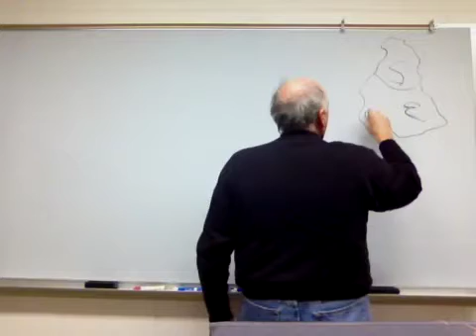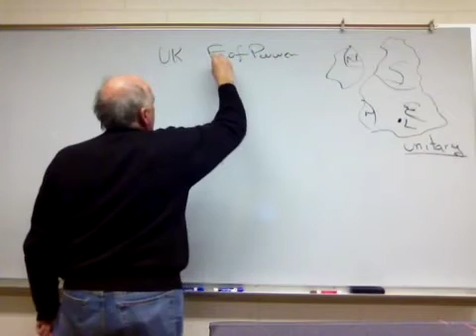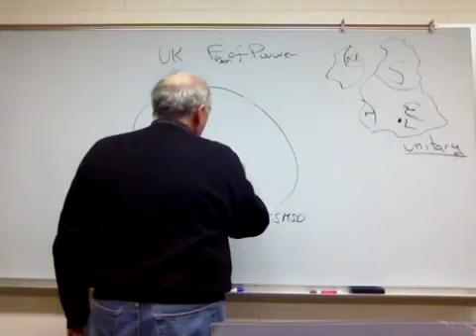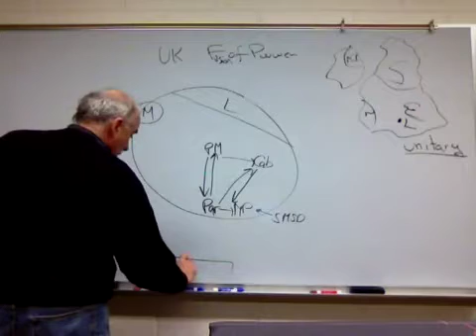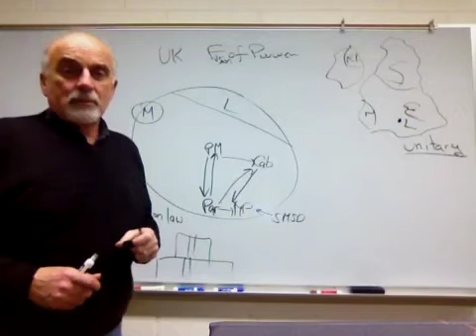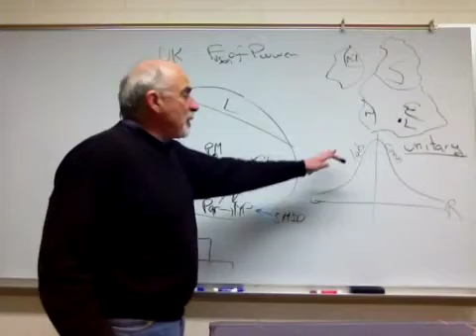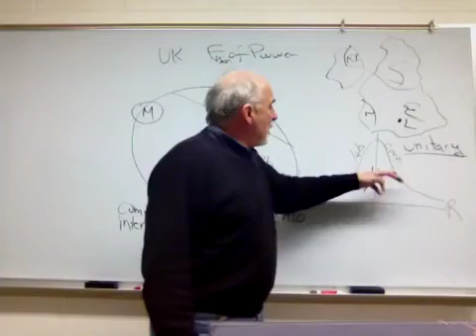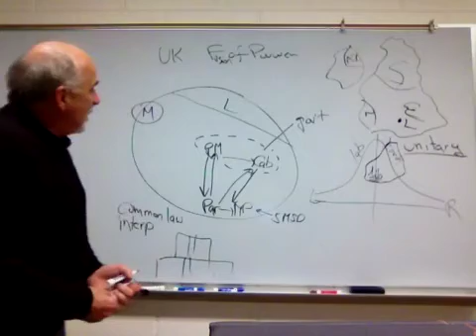P260m13 Britain: Fusion of Power